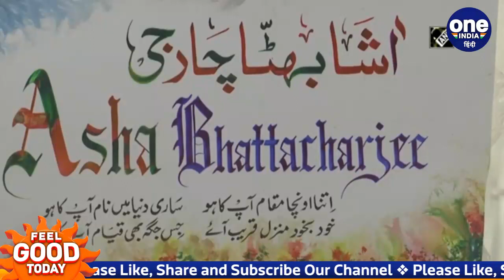Srinagar: Calligraphy Workshop का आयोजन, जानें क्या होती है Calligraphy? | वनइंडिया हिंदी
A calligraphy workshop organized by the Academy of Arts, Culture and Languages ​​in Srinagar, Jammu and Kashmir. in which people showed particular interest

Jammu and Kashmir के Srinagar में कला, संस्कृति और भाषा अकादमी की ओर से calligraphy workshop का आयोजन किया गया। जिसमें लोगों ने खास दिलचस्पी दिखाई।

Jammu Kashmir, calligraphy,calligraphy workshop, calligraphy workshop in jammu Kashmir, Jammu and Kashmir Tourism Development Corporation , calligraphy exhibition, srinagar, जम्मू और कश्मीर, सुलेख कार्यशाला,जम्मू और कश्मीर में कैलीग्राफी वर्कशॉप , श्रीनगर, oneindia hindi, oneindia hindi news, वनइंडिया हिंदी, वनइंडिया न्यूज, वनइंडिया हिंदी न्यूज़